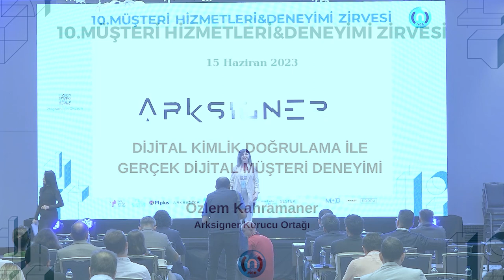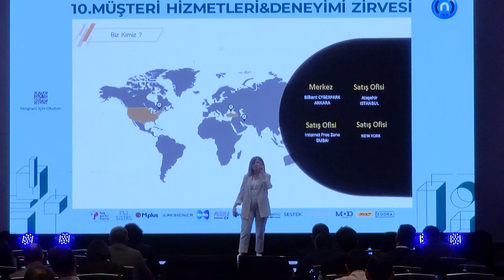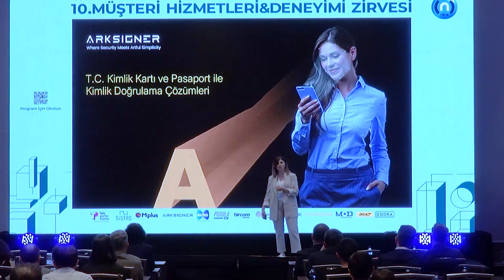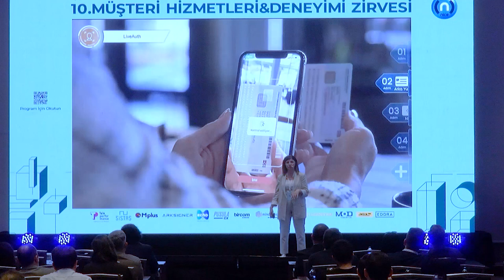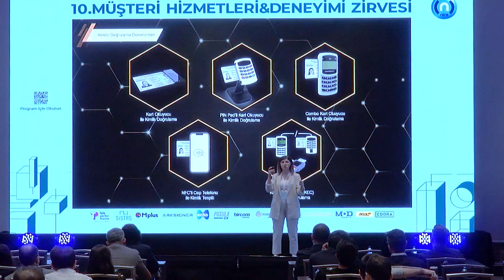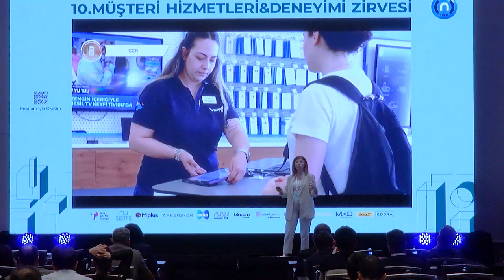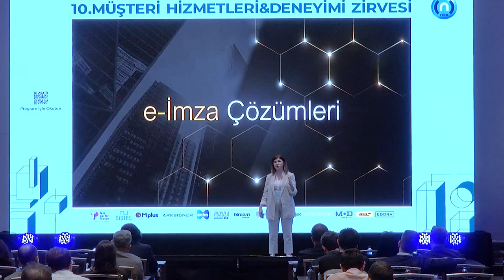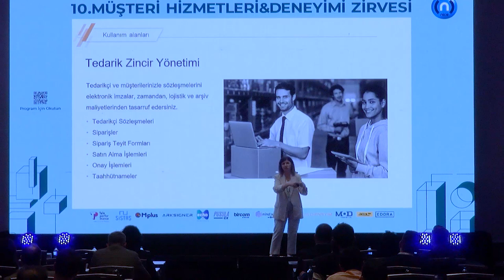Özlem Kahramaner / Arksigner Kurucu Ortağı - 10. MÜŞTERİ HİZMETLERİ & DENEYİMİ ZİRVESİ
Nice Medya tarafından düzenlenen 10. Müşteri Hizmetleri ve Deneyimi Zirvesi, 15 Haziran 2023 tarihinde Maslak Hilton Otel'de, 2 paralel salonda 36 Konuşmacısı ile sektördeki trendleri ele aldı, en iyi projelerin paylaşılmasına olanak sağladı.

Çağrı Merkezi-Banka-Sigorta Kargo-E Ticaret-Teknoloji - E Finans-Telekom-Mağazacılık-Sağlık-Enerji-Akaryakıt-Havayolu-Gıda-Hazırgiyim-Otomotiv-Turizm-Mobilya-Isıtma-Soğutma
sektörlerinden en iyi müşteri deneyimi örneklerinin, sektörün önemli isimleri tarafından sunumlar ve panellerle aktarıldığı, paylaşıldığı bir platform sunan zirvenin;

dikkat çekici konuşmacılarından bir ise ARKSIGNER KURUCU ORTAĞI ÖZLEM KAHRAMANER oldu. Kahramaner sunumunda DİJİTAL KİMLİK DOĞRULAMA İLE GERÇEK DİJİTAL MÜŞTERİ DENEYİMİ YARATMA konusuna değindi.

Zirvedeki Diğer Konu ve Konuşmacılar.

Keynote Speakers
Doç. Dr. Can Erdem & Dr.Nihat Tavşan
IXM DENEYİM ENSTİTÜSÜ  Düşünce Liderleri

SALON A
Müşteri Hizmetleri ve Deneyiminde Gelecek Teknolojiler
Kerem Çadırcı Sistaş Genel Müdür Yardımcısı

Müşteri Deneyiminde Oyunun Kuralları Değişiyor
Kartal Tıknaz Teleperformance Türkiye Operasyonlardan Sorumlu Genel Müdür Yardımcısı

Gelecekte Müşteri Deneyimi
Ogan Atasagun Mplus Türkiye Satış ve Pazarlama Genel Müdür Yardımcısı

Müşteri Deneyiminin Dönüşümü
Zekeriya Arslan ECHOCCS CEO

Taşıt Tanıma'da Müşteri Deneyimi
Rauf Eriş As Deneyim Genel Müdürü

Dijital Kimlik Doğrulama ile Gerçek Dijital Müşteri Deneyimi
Özlem Kahramaner Arksigner Kurucu Ortağı

Müşteri Deneyiminde OpenAI ve ChatGPT: Mesajlaşma Teknolojilerinin Gücünü Keşfetmek
Mert Öner INSIDER - Mindbehind

EPOS; Sesin Gücüyle Sınırları Aşan bir Müşteri Deneyimi
Can İlkhan  Bircom CEO
Baran Karabulut - Türkiye Sigorta & Türkiye Hayat Emeklilik- Müşteri İlişkileri, Kalite ve Performans Müdürü

Müşteri Deneyimi ve Trendin Yeni Mekanı
Ercan Sicim Mod Tasarım Yönetim Kurulu Başkanı

Çağrı Merkezlerinde AI Destekli Cihazlarla Performans Nasıl Artırılır?
Murat Yalçıntaş – Jabra Kanal Satış Müdürü

PANEL - PERAKENDEDE MÜŞTERİ DENEYİMİ
Moderatör:  Serdar Karadayı / Sestek Genel Müdürü
Emre Demir / LC WAİKİKİ Müşteri Hizmetleri İş Geliştirme Birim Müdürü
Gökhan Arslan / Karaca Kıdemli Dijital Kanallar Büyüme Müdürü
Ömer Kasım / Teknosa Müşteri Hizmetleri Müdürü

İzleyici Deneyimi
Atasun Kaşbaş - İKSV Pazarlama ve İzleyici Deneyimi Direktörü

SALON B

"PANEL - SİGORTACILIKTA MÜŞTERİ DENEYİMİ

Moderatör: Cemre İpek / AXA SİGORTA İnovatif İş Birlikleri Yönetimi ve İş Geliştirme Direktörü

Yiyecek & İçecek Sektöründe B2B Müşteri Deneyimi
Göktürk Akkal/ Nestlé Professional Müşteri Deneyimi & E-Ticaret Müdürü

ChatGPT Çağrı Merkezinde
Ömer Yalçın
TREDAŞ Müşteri Deneyimi ve Çağrı Merkezi Müdürü

Teknoloji Çalışan Deneyimini Nasıl Artırır?
Kerem Çadırcı – SİSTAŞ Genel Müdür Yardımcısı

PANEL - E TİCARETTE MÜŞTERİ DENEYİMİ
Moderatör: Suzan Katılmış / Farmazon Senior Customer Experience Manager
Alper Soydaş / Yemeksepeti Operasyon Direktörü
Caner Çapay / Hepsiburada Kıdemli Müşteri Deneyimi Müdürü

PANEL - BANKACILIKTA MÜŞTERİ DENEYİMİ
Moderatör: Eylem Gün / Nice Medya Genel Yayın Yönetmeni
Tülin Yaşkın / AKBANK Müşteri Deneyimi Yönetimi Müdürü
Sibel Sağman / VAKIFBANK Nakit Yönetimi, Ürün Geliştirme ve Dış Ticaret Pazarlama Başkanı
Yasemin Koç / YAPI ve KREDİ BANKASI Müşteri Deneyimi Direktörü

Otomotivde Lüks Müşteri Deneyimi & Omotenashi Anlayışı
Öznur Kutlu Lexus Deneyim Birim Yöneticisi

PANEL - ÖDEME SİSTEMLERİNİN GELECEĞİ
Nida Ayça Onur / Sodexo Head of Journey Experience & Service Design
Ömer Can Fırat / Hepsipay Head of Sales & Business Development
Cem Aydede / Yıldız Holding Kurumsal Strateji, İş Geliştirme ve M&A Transformation Head